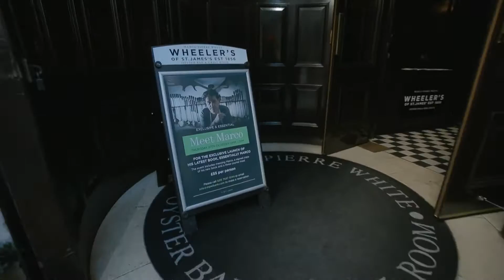Marco Pierre White Wheeler’s - Threadneedles Hotel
Located on Threadneedle Street next to the Threadneedles Hotel in Bank, Wheeler’s is a new concept by Marco Pierre White that looks to build on the history of Wheeler’s, famed for being the oldest fish brand in the world. However, it is not just for fish lovers, there is plenty of meat on the menu too. Marco has created a menu that gives a nod to the history but has evolved it to what today’s diner wants.

Flavours that represent the history of wheeler's and showcase the classics such as Wheeler's Fish Pie, in addition to new favourites like Lobster Thermidor and Maxim's Quail's eggs Maintenon.

With a separate bar area, Wheeler’s Oyster Bar & Grill Room, is not just for dining. It’s the perfect setting for a business meeting, after work drink or bar snack. There is something on offer for every occasion.

Don’t just take our word for it, come and see for yourself!

EC2R 8AY